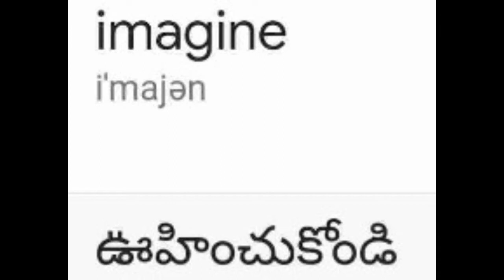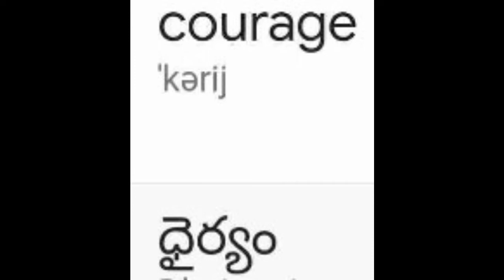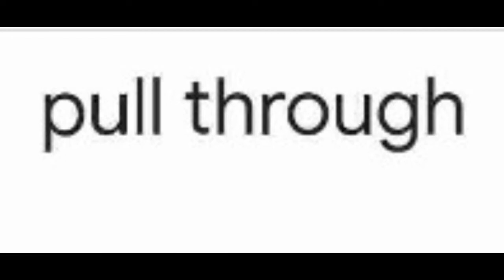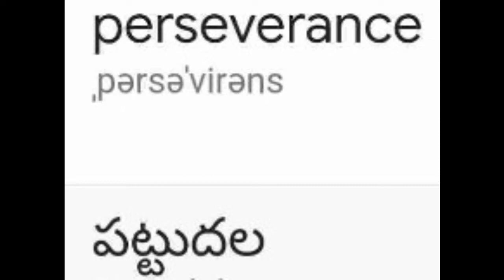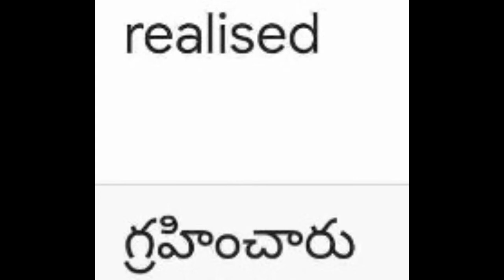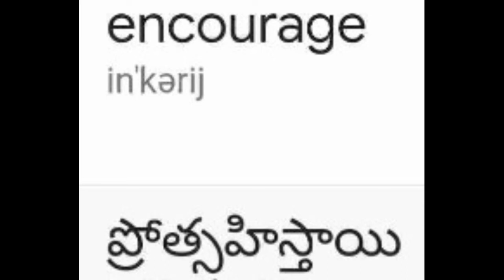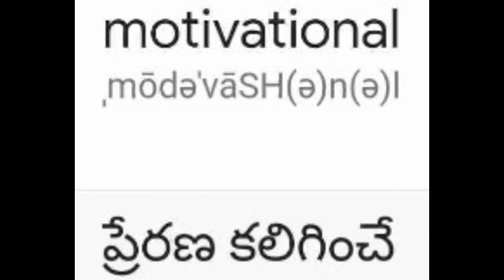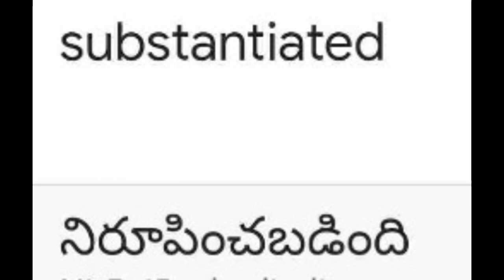Attitude is Altitude#vocabulary pronunciation English lesson#by slbynaenglish